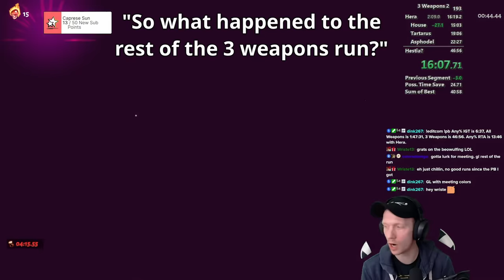It took me 2.5 years to get this time | Hades Any% Speedrun in 6:37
Hades Playlist! Unmodded, unseeded. Previous PB was 6:56 IGT with Eris.